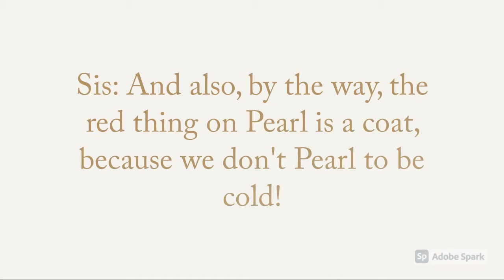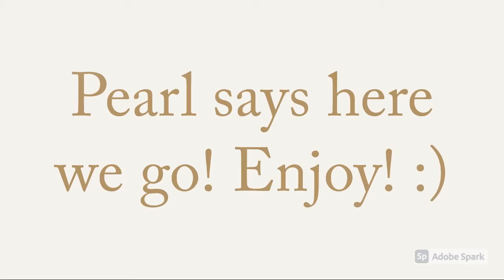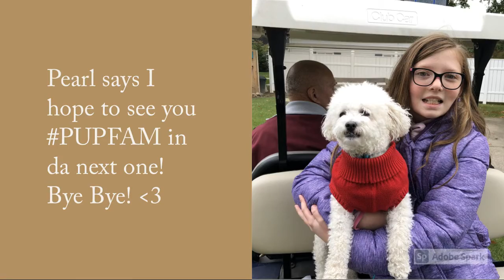Pearl the Pup goes for a Golf cart ride + special treat! 🍦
Pearl the Pup takes the PUPFAM with her on a Golf cart ride!

Have a great day and enjoy da video! ~Pearl the Pup 🍦🐶💕😋